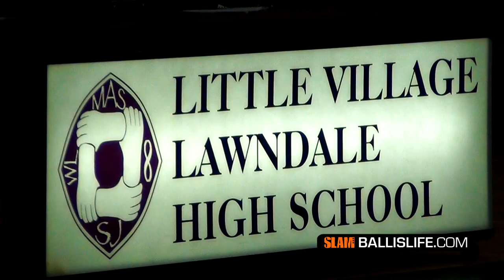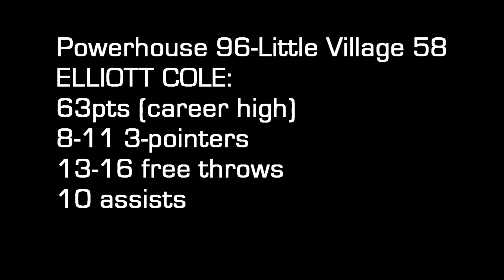Elliott Cole Goes OFF for 63 Points in a game!! Nation's TOP scorer! Pure shooter with Handles!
5'10 senior Eliott Cole has burst onto the Chicago hoops scene with his unreal scoring totals at Powerhouse High. After sitting on the bench at St Joseph for 3 years, he transferred to Powerhouse (a school who's had a team for only 3 years that most Chicagoans are not familiar with) for his final chance.
Averaging 38.1 PPG (#1 in nation on maxpreps.com), Ballislife headed to Little Village HS to see the electrifying point guard for the second time and he put up a career high 63 points in a 96-58 win!
For those wondering about the strength of Little Village's program, they have D1 recruits and they recently defeated teams who have defeated Powerhouse this season. This was no mismatch (on paper).

Cole made 8-11 3-pointers, 13-16 free throws and finished with 10 assists. His previous high scoring total was 49 points.
According to the Chicago Sun Times and IHSA.org, it was the first time since 1991 (Chicago Harvard's Walter Simmons, 75 points) that at least 63 points have been recorded.

Earlier this season, wersus nationally-ranked Whitney Young HS,  Cole was the sole focus of the Dolphins defense. He got off to a slow start, scoring just two points in the first quarter. That's all Power House scored in the quarter too.
Then Cole put up seven in the second quarter, nine in the third and six in the fourth to finish with 24 points and four assists.

An academic qualifier, Chicago State has offered and Eastern Illinois, Northern Illinois, Illinois State, Arkansas-Little Rock, Western Michigan and Wyoming have all shown interest but expect the list to grow!

For more Elliott Cole, Powerhouse High and Chicago basketball highlights, watch ballislife.com all season long!
Thanks to Powerhouse High Head Coach Jermaine Johnson and everyone at Little Village HS.